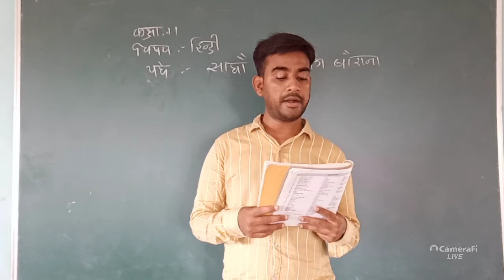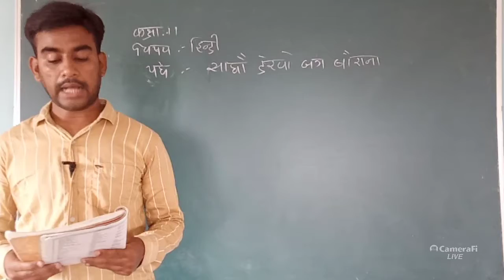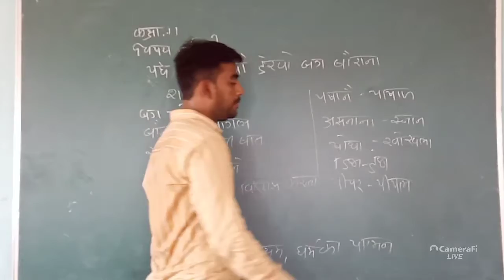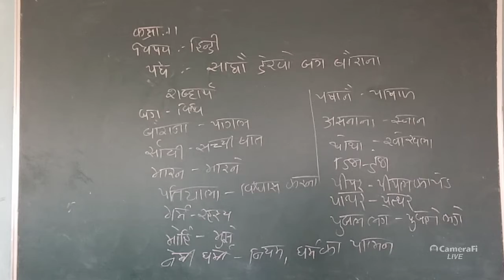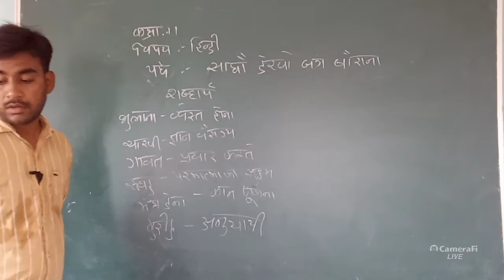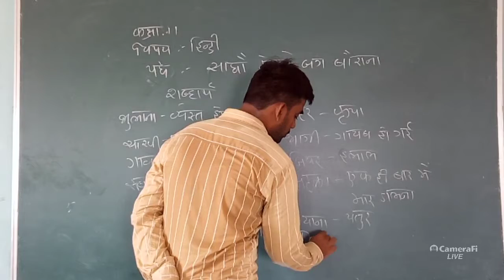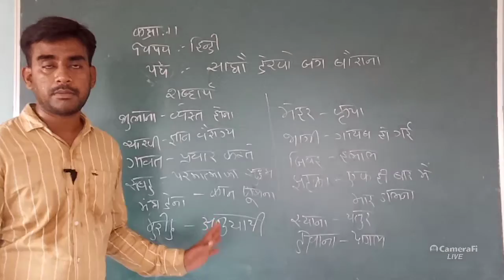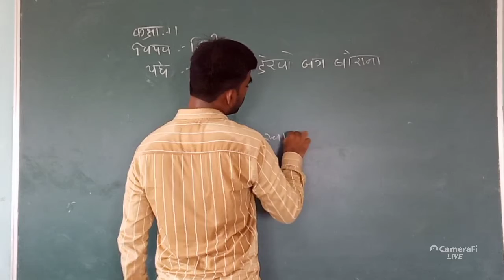DMV std11 hindi |શ્રી દક્ષિણામૂર્તિ વિદ્યામંદિર | online education